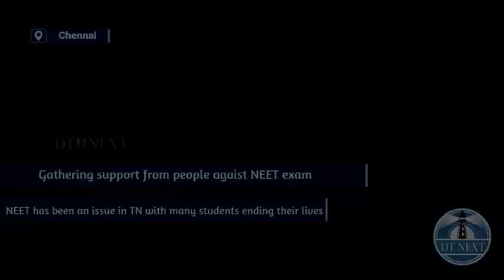DMK launches signature campaign against NEET | DT Next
Tamil Nadu Sports Minister & DMK leader Udhayanidhi Stalin took part in a 'signature campaign' against NEET examination, in Chennai, on October 21, saturday.